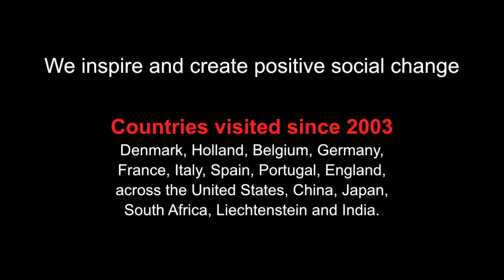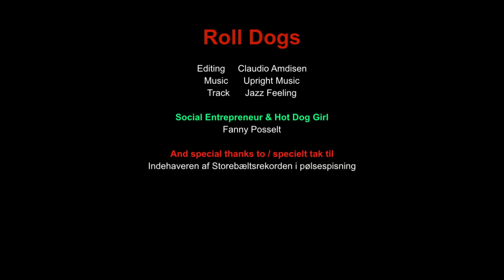Hottie Goodies 2012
Hottie Goodies - Danmark 2012

Verdens Mest Berejste Pølsevogn møder på sin rejse rigtig mange mennesker.
Mennesker som har en historie de gerne vil dele med Pølle.

Vi bringer her den første af slagsen, fanget hos AaB
foran deres hjemmebane Nordjyske Arena.

"Storebæltsmesteren i pølsespisning"
43 pølser og et brød.

Læs mere på: verdensmestberejstepølsevogn.dk